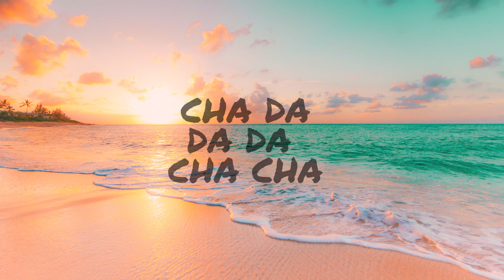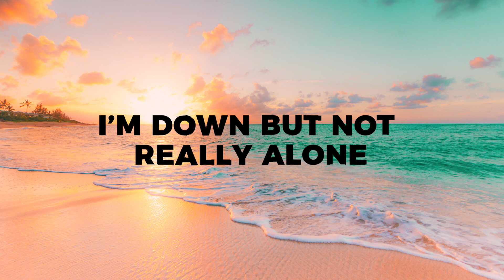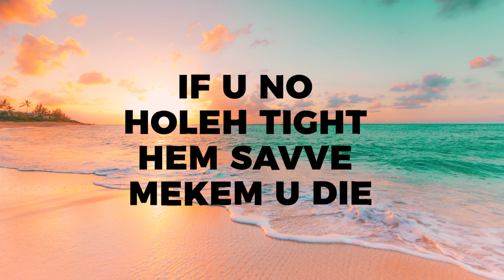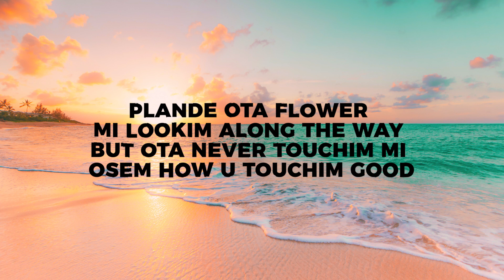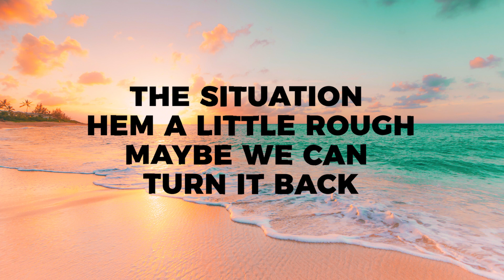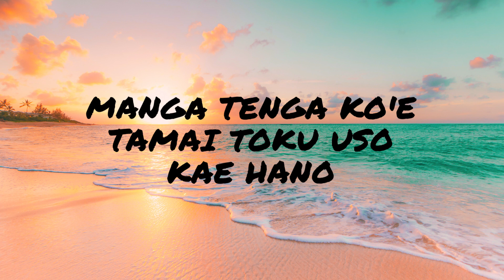Goin Up - Ma'ine (Official Lyric Video) 2023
Performed by Goin Up
Music produced by SON
Music artwork & encoded by @ScarReezeFilm

Shout out to Sean Oulashin for the thumbnail & background photo 🙏

Goin' Up is the next big thing comin' outta the Solomon Islands. These three homies Vin, Basi, and Dion Fyre (a.k.a Karakill), bring the fire with their unique blend of alternative, reggae, hip-hop, and island beats. They're from different parts of the islands - Makira, Malaita, Temotu, Renbell, and Western Province - and they bring that real island flavor to the game. They formed the band in 2019 and have been killin' it in Kirakira, Makira Island. Currently dropping single after single, produced by SON at Shefram Studio, and it's straight heat. Keep an eye out for Goin Up, they're about to blow up.
Peace!